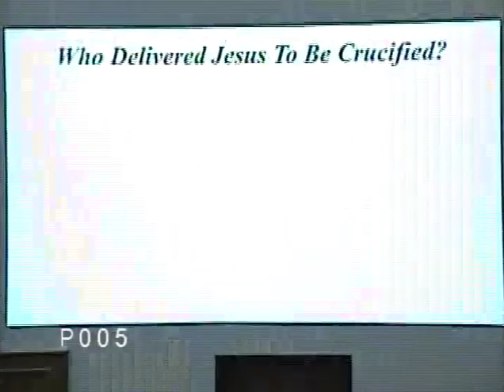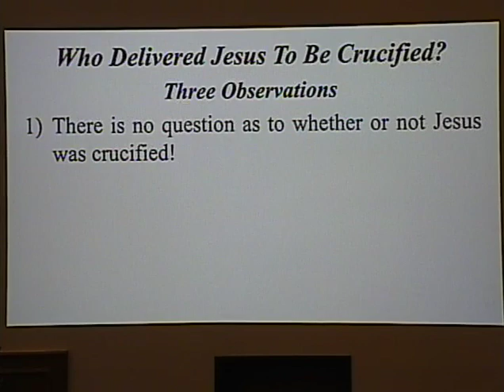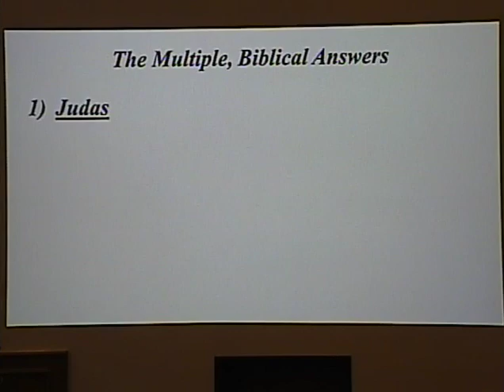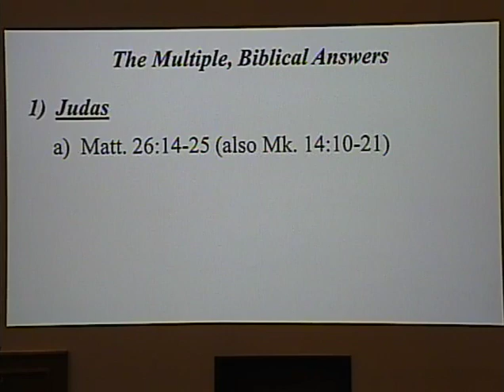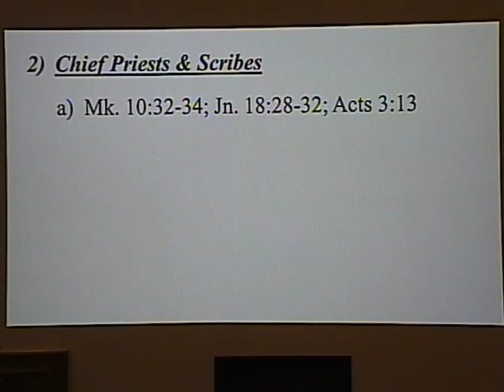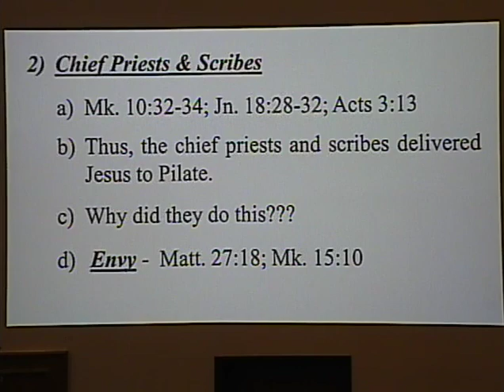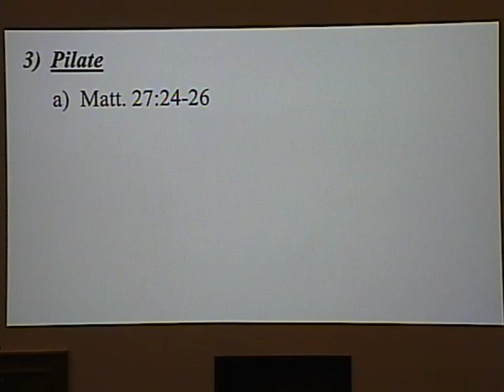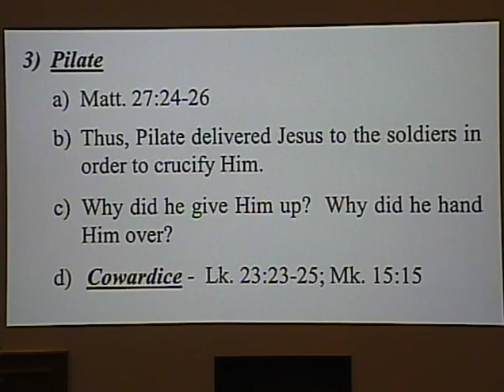130818 Ken Hope - Sun AM - Who Delivered Jesus to be Crucified?, Part 1